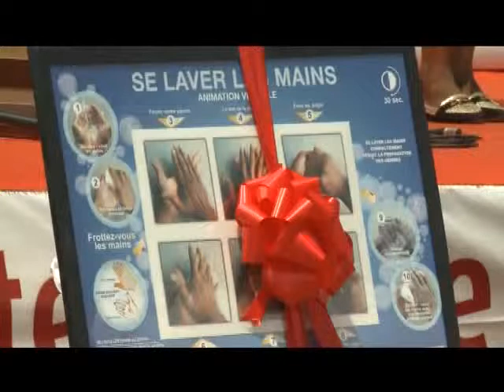Des séances éclatées de lavage de mains dans les établissements avec l'appui des Coges